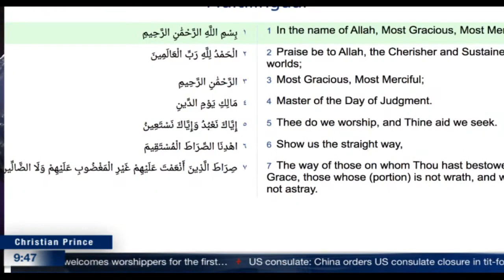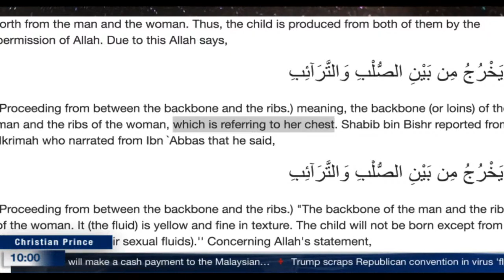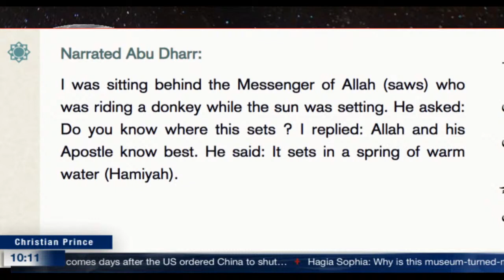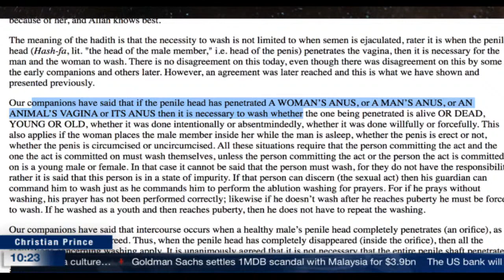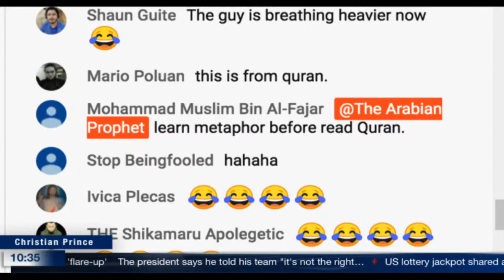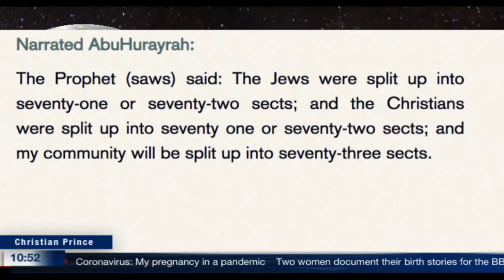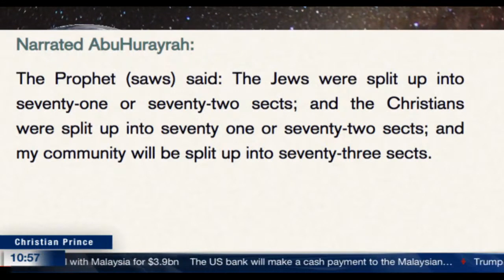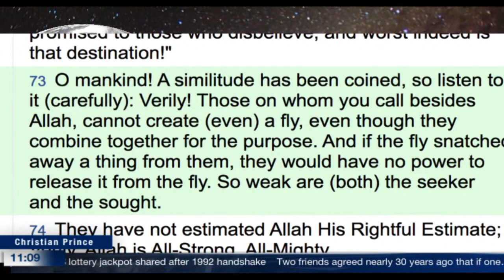Muslim called The Christian Prince Hung up as apostate, out of the cult of Islam 24/7/2020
The Quran contains scientific knowledge that could not have been known 1400 years ago. is it true? Islam means Peace?